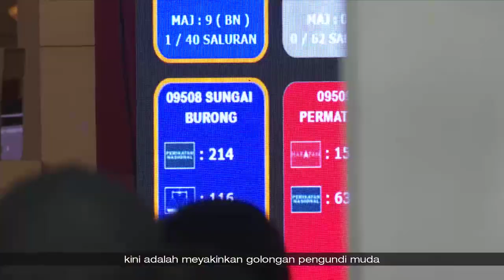Liputan Wartawan | Pilihan Raya Kecil Johor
Dua Pilihan Raya Kecil (PRK) akan diadakan di Johor pada Sabtu, 9 September.

Adakah Perikatan Nasional dapat membuktikan bahawa 'gelombang hijau' juga sudah mula melanda selatan Malaysia?

Atau mungkin gabungan Pakatan Harapan-BN berjaya mempertahankan wilayah yang menjadi kubu kuat UMNO itu?